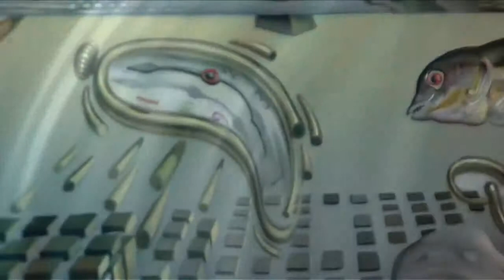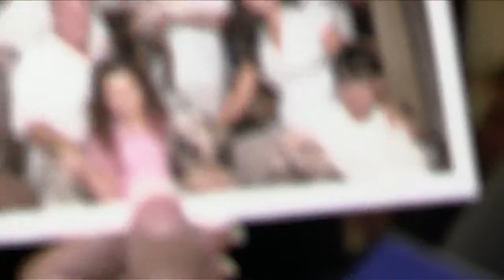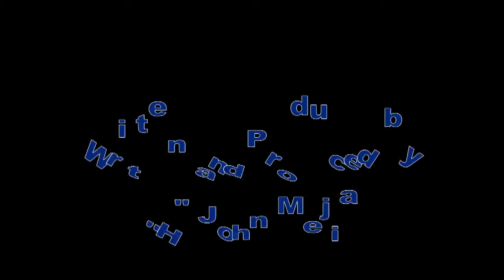Good Life Tampa Bay Episode #6 on MOR TV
Join us as we check out the launch party of Hands Across the Bay Charity. Then we get an inside look at the new multi-million dollar Dali Museum; attend the launch party with a local celebrity’s new venture with Access Gayle; and help out the Humane Society with Connect working’s Bachelor / Bachelorette Fundraising Auction.

Interviews with: Julie Weintraub, Steve Weintraub, Mary Murphy, Matt Geiger, Kay Geiger, Nancy Alexander, Shelton Quarles, Ian Beckles, Brendan McLaughlin, Maria McGill, Audrey Mabrey, Robin Mabrey, Heather Boatwright, Karen Lang Johnston, Hank Hine, Jodi Morelli, Irene Athos, Maureen Kohler, Ro Terra, Marcia Crawley, Dana Rizzuto, Michael Stram, Gayle Guyardo, Kevin Harrington, Wendy LaTorre, Brandi Kamenar, Al Keck, Tammy Levent, Steve Page, Linda Conley, Michael Pinson, Meredith Walusek, Leah Weinbaum, Roy Naccour, Eric Brown, Russell Spencer, Nick Friedman, and Jen Greacen.

Connect with Good Life Tampa Bay on Facebook for more updates and engaging stories about our vibrant community.

"Explore 'Step Into Your Zone: Playbook of Secrets for Peak Performance in Business, Sales, and Life' by H John Mejia - a best-selling guide filled with strategies for success.